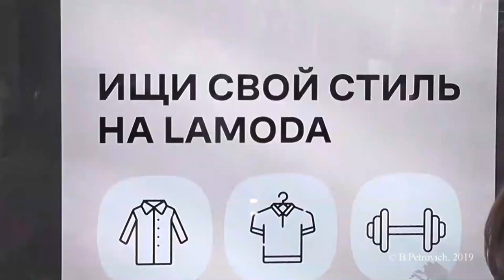Москва872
Традиционный День города прошёл под знаком 80-летия ВДНХ